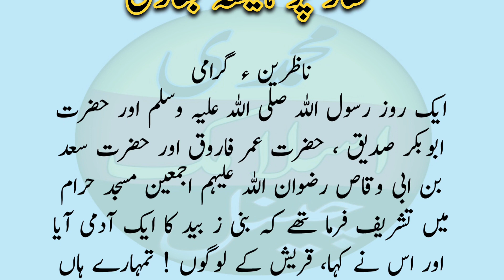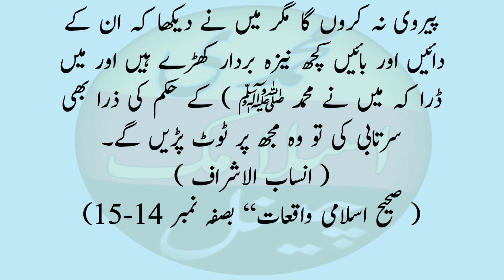Muhammad ﷺ Ka Roab Kuffar Per Hamesha Bhari || Urdu Islamic Story